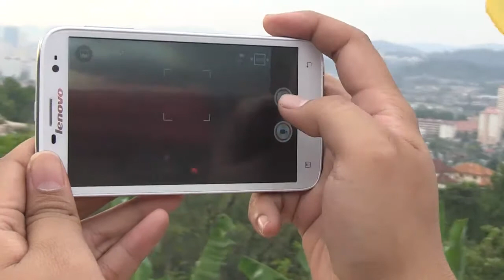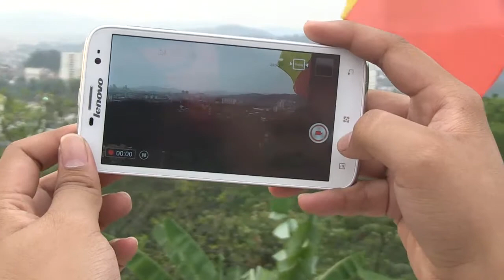Review Lenovo A850 by Jack iZumi GFG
Review budget smartphone from Lenovo by team Global FiX Generation (GFG)